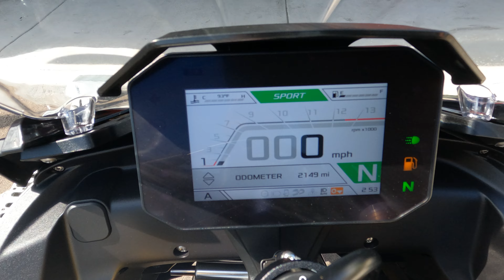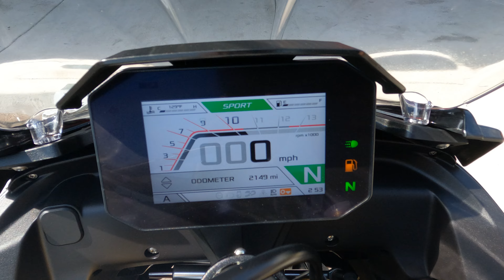2022 Aprilia Tuono V4 1100 RR / Walk Around / Start Up / Sound Clip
7696 Broadway, Lemon Grove, California 91945.

In 2021, Aprilia introduced a new generation of the Tuono, featuring numerous enhancements such as sleek new bodywork, a raised handlebar, and a more protective fairing. The Tuono V4 set the benchmark in the Hypernaked category, excelling in both street sport riding and extreme track riding.

This Tuono V4 1100 RR was brought to us with only two thousand miles on the clock and is featured in a matte white finish.

VIN: ZD4KZUA05NS000581
Stock # 4041
Miles: 2,137

Upgrades:
• CRG Levers
• R&G Fender Eliminator
• R&G Frame Sliders
• Evotech Front Axle Sliders
• Evotech Rear Axle Sliders
• Rhinomoto Bar Ends
• Bar End Mirrors
• TechSpec Tank Pads
• Swingarm Spools